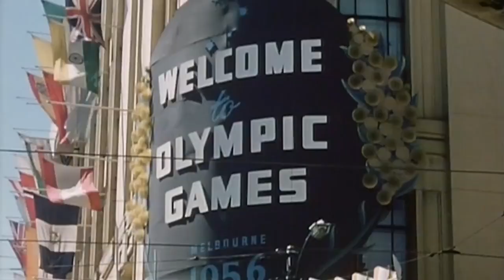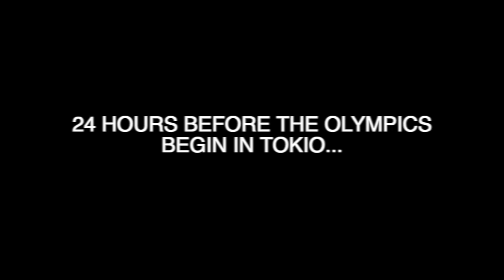Educational Breakout - Physical Educacion - Primary